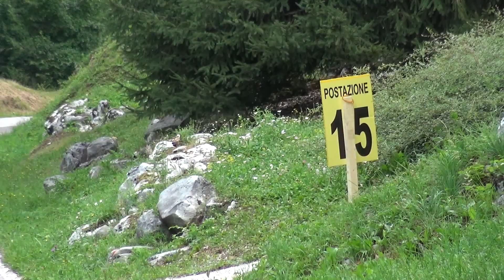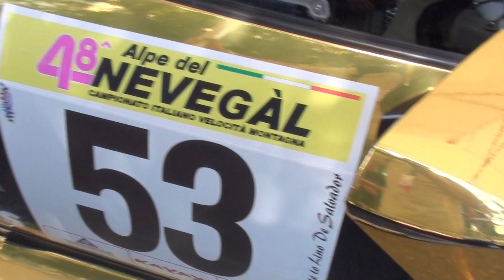Alpe del Nevegal 2022 | Sebastiano Frijo | Lamborghini Huracan